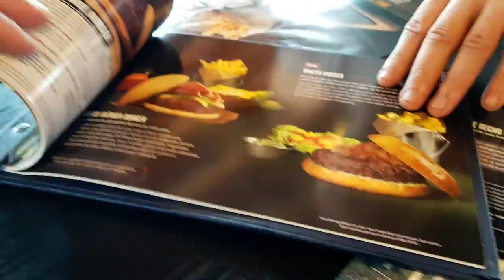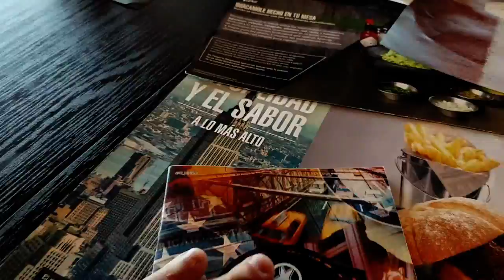Foster's Hollywood читмил. Грудь, трицепс. Spain, Lloret de Mar.